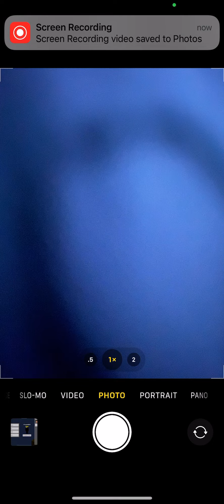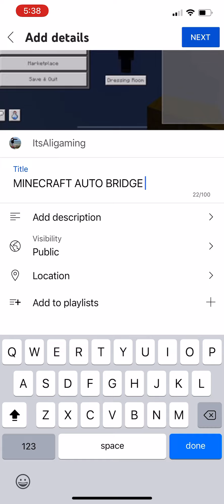How i upload